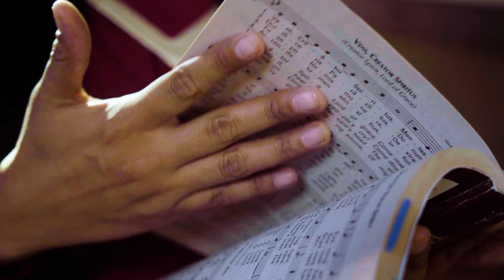TWM 4 Erica Cunningham 30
TWM 4 Erica Cunningham